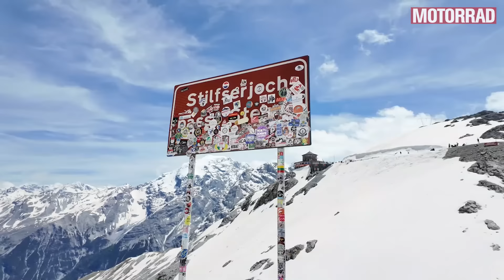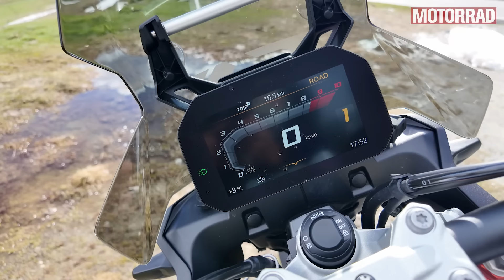BMW F 900 GS vs. Ducati DesertX Rally | Mittelklasse-Adventure - Alpen Masters 2024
Erlebe den ultimativen Vergleichstest der BMW F 900 GS und Ducati DesertX Rally in den Alpen. Die BMW F 900 GS glänzt mit starkem Durchzug und geschmeidigem Handling trotz grober Bereifung. Die Ducati DesertX Rally überzeugt mit präzisem Ansprechverhalten und neutralem Fahrverhalten, bleibt jedoch etwas weniger handlich. Sieh, wie beide Reiseenduros auf den kurvigen Bergstraßen performen und welche als Testsieger hervorgeht. Perfekt für Mid-Adventure-Bike-Fans, die auf Performance und Handling setzen.